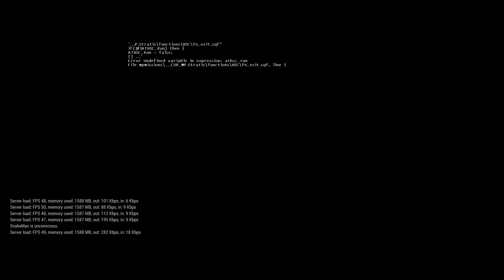ArmA 3 v1.64 Escape From Stratis CUP 09-29-16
OBS Studio testing local recording, NVIDIA HVENC H.264 encoder in action. Very enjoyable to capture ArmA 3 as OBS wont cause any performance loss (that I could notice).

If you have any questions you can reach me from PMC Tactical

Bitrate for this video was 130,000 with Constant Bit Rate (CBR) and compared to VBR its much better but you can still see little bit of low bit rate effect that pixelated thing, not too bad but its there. Will have to tweak it bit more and see how the capturing performs, gotta find that sweet spot for quality and performance. Although FRAPS kind of performance hogging is nowhere near now so we're good heh.

I got great framerates while capturing 4k video, that is pretty awesome, hvenc h.264 is a really great encoder.

OBS Studio is great, except that it doesn't show any indication in screen or with audio when you start/stop recording, and it has not screenshot features.

I'm still looking for the best screenshot and video capture software / hardware setup.

Escape From Stratis (escape from TERRAIN really) is quite nice random mission, I have not completed that mission yet even though I've played (and died) a lot :)